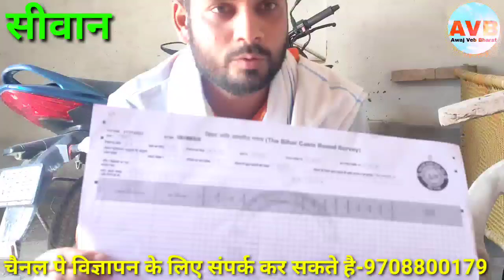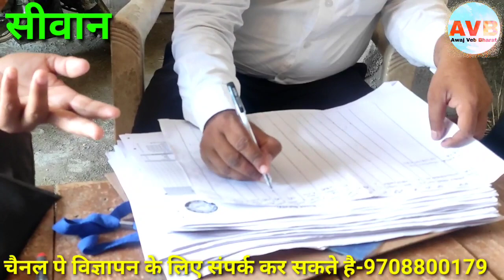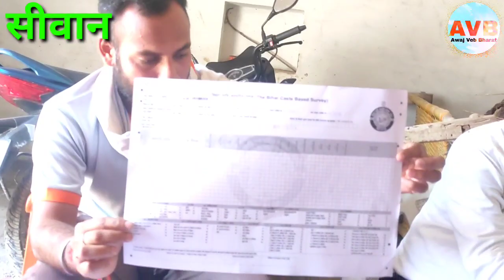जातीय जनगणना मे सरकार ले रही है ये सब जनकारी शिक्षक ने बताया कि क्या क्या देना है जरूरी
जातीय जनगणना मे ये सब लग रही है जनकारी जो देनी है आपको छुपाना नही है कुछ भी इसमे